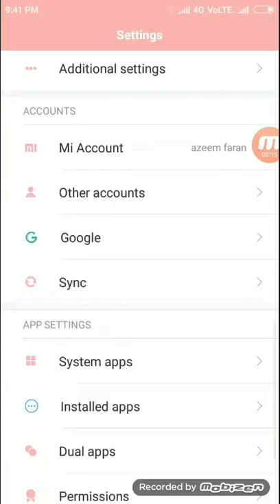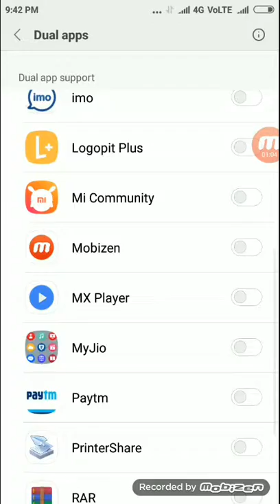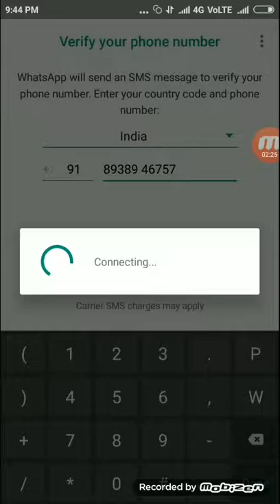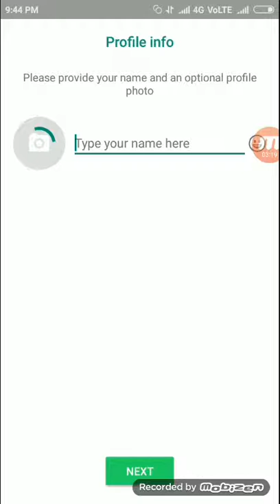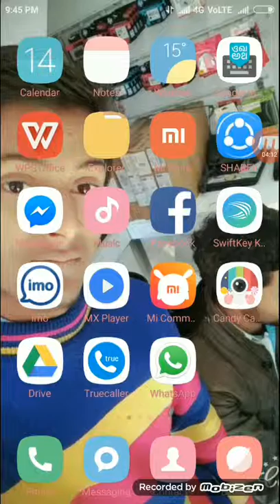Radmi 3s dual app create